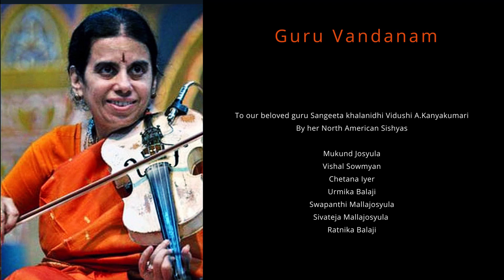Raave Himagiri Kumari Kanchi Kamakshi by students of Vidushi A.Kanyakumari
Swarajati :
Ragam:Todi ,
Rachana: Sri Syama Shastri ,
Talam: Adi

Presented by North America Sishyas of Vidushi Sangeeta Kalanidhi A.Kanyakumari

Chi.Mukund Josyula
Chi.Vishal Sowmyan
Kum.Chetana Iyer
Kum Urmika Balaji
Kum.Swapanthi Mallajosyula
Chi.Sivateja Mallajosyula
Kum.Ratnika Balaji